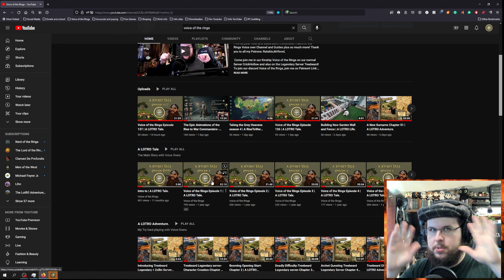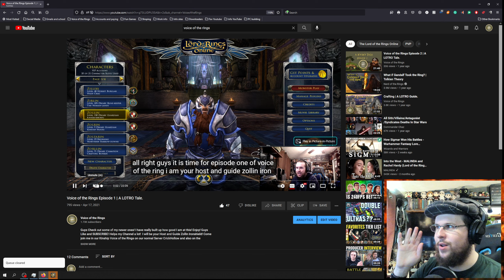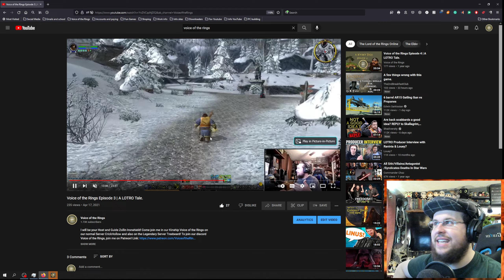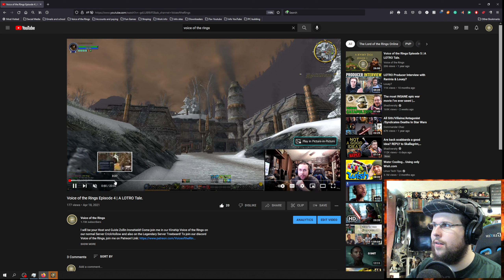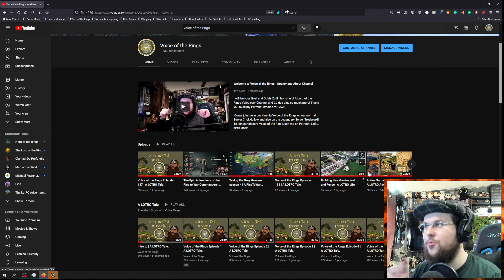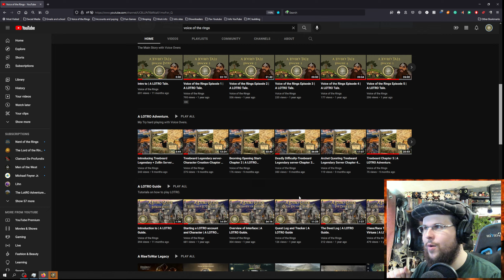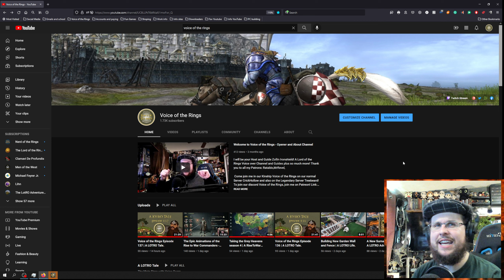Need a step by step of each Quest I do in, A LOTRO tale? | A LOTRO Guide.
I will be your Host and Guide Zollin Ironshield! A Lord of the Rings Voice overs Channel and Guides plus so much more!
Thank you to all my Patrons Below!

Dwarven Royal Guard:
Dwarven Iron Guard: Rataldo,
Dwarven Shield Guard:
Dwarven Axe Guard: 1 !!!
Dwarven Rangers: 2 !!!

Come join me in our Kinship Voice of the Rings on our normal Server CrickHollow and also on the Legendary Server Treebeard!